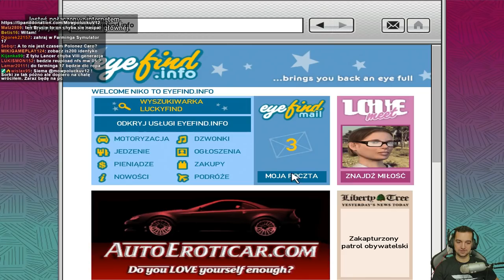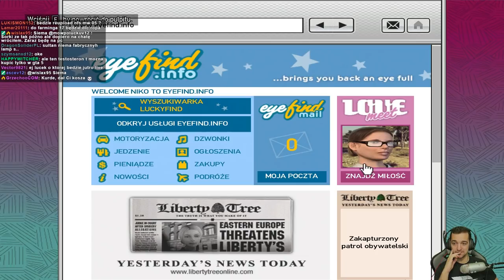W OCZEKIWANIU NA GTA 6 | GRAND THEFT AUTO 4 #8